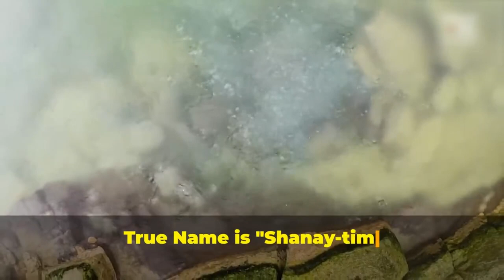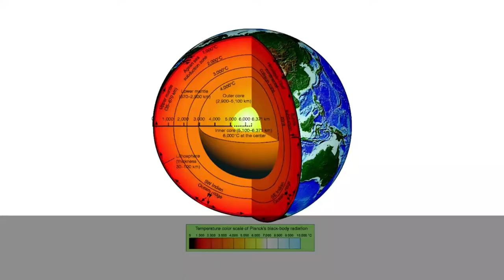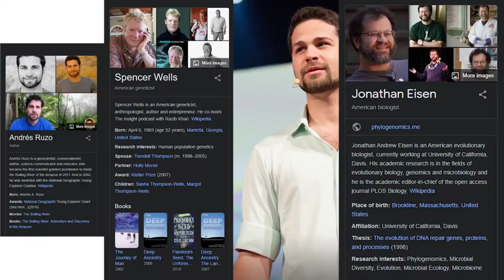THE BOILING RIVER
Nestled deep in the Amazon jungle, the Boiling River is a phenomenon that challenges our understanding of the natural world. This mysterious stream defies description and is not at all like the peaceful image of a brook. People are drawn to the spectacle of a boiling river in the center of one of Earth's most biodiverse settings. It's very amazing. This work investigates the enigma of the Boiling River, including its location, folklore in the area, the finder, the fascinating revelation, and the unique characteristics that render it a natural wonder.